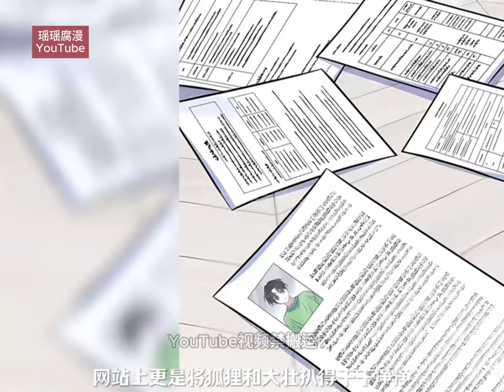《弗林的狐狸饮料》第1-20集老公就从小培养才行